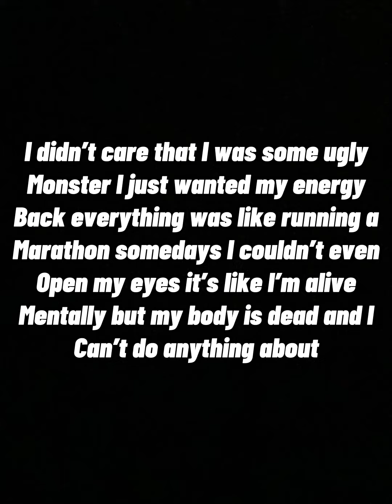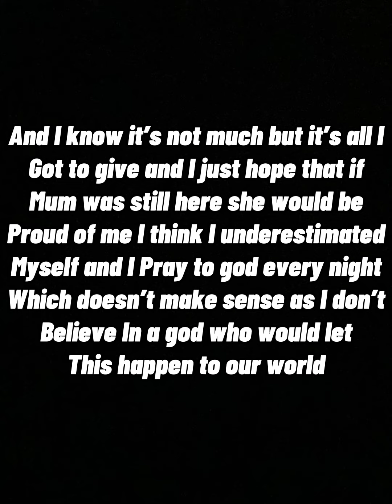Minho x Yn pt 58